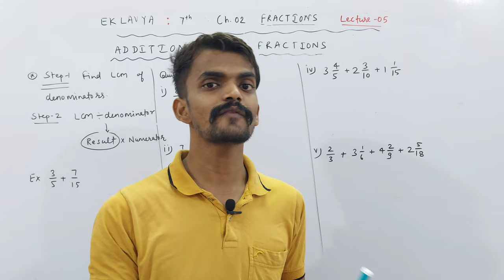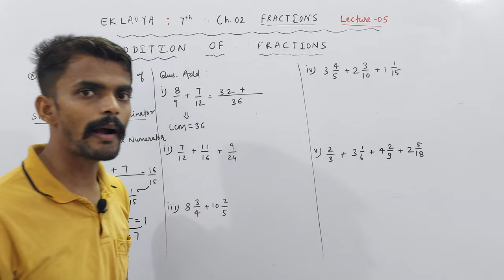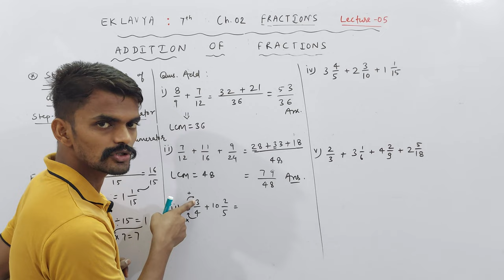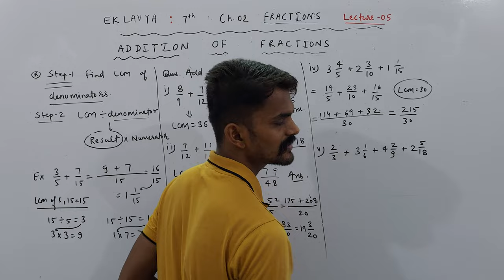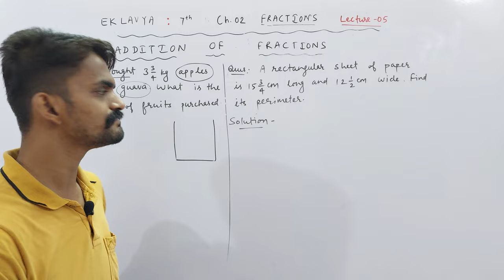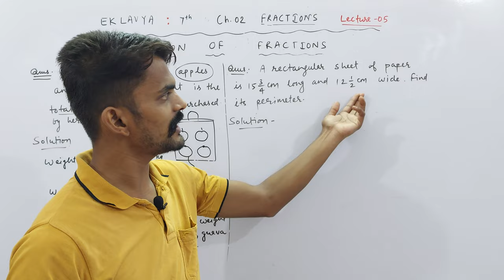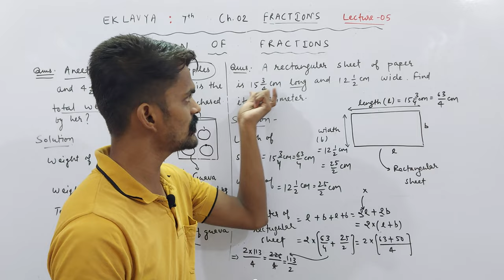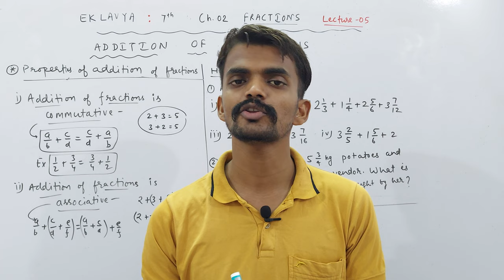Ch. 02 Fractions | Addition of Fractions | Part 05 | EKLAVYA : VII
About Today's Lecture :
EKLAVYA : Class 7th
Chapter 02 : Fractions | Part 05
1. Addition of Fractions

UMANG : CLASS 6TH
EKLAVYA : CLASS 7TH
NAVउदय : CLASS 8TH
SPRINT : CLASS 9TH
UDAAN : CLASS 10TH

Class 3rd To 8th : Science, Mathematics, English, Hindi, SST, General Knowledge
Class 9th & 10th : Science, Mathematics, English, Social Science
Class 11th & 12th : Physics, Chemistry, Mathematics and Biology

NOTE : 2 Days Free Demo Classes.